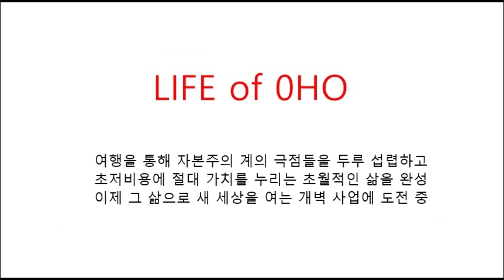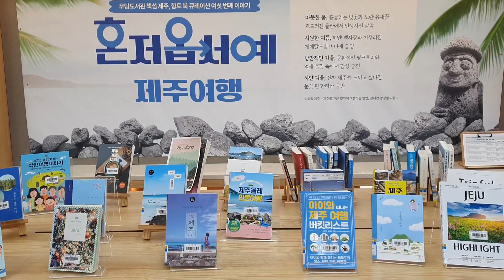4 JUL 2024 @ Korea